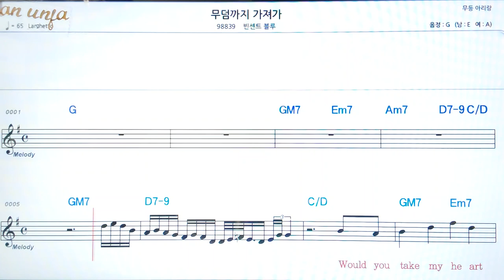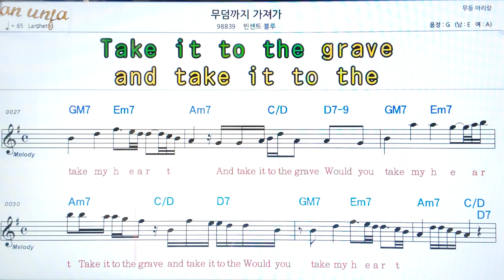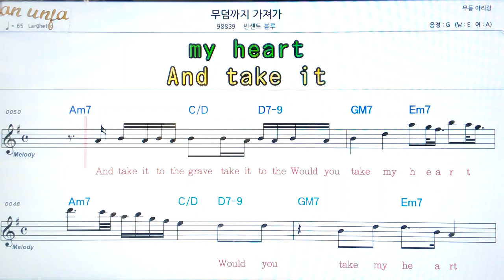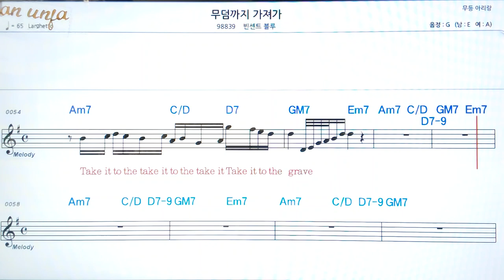무덤까지 가져가/빈센트 블루👍악보, 코드,가사,Karaoke*가라오케 반주